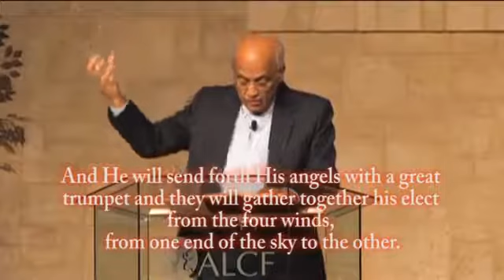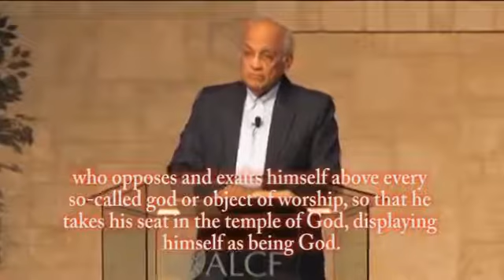Truth About Rapture And Tribulations - Zac Poonen